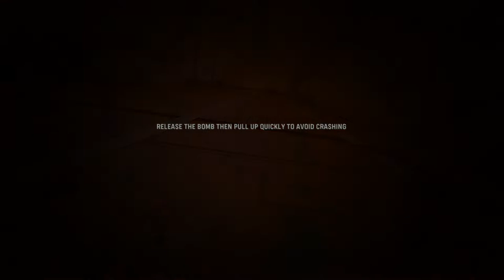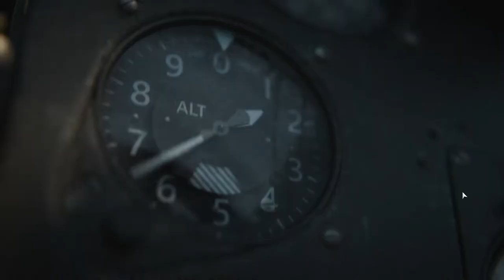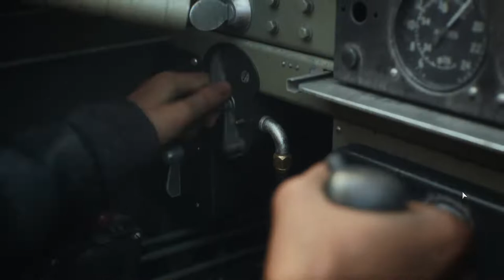AN AROGANT AMERICAN PILOT DURING MIDWAY! | (Lets Play Call of Duty Vanguard Ep 3)